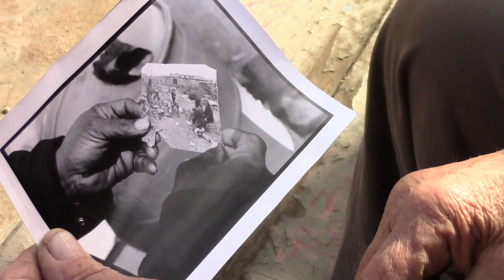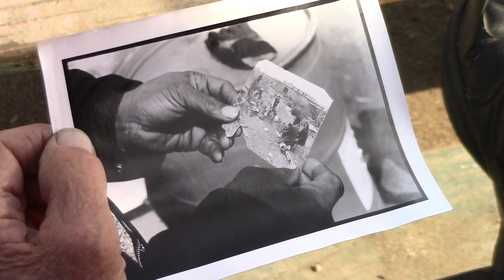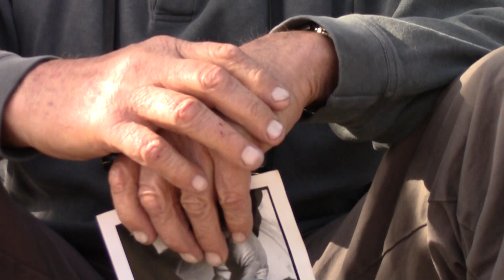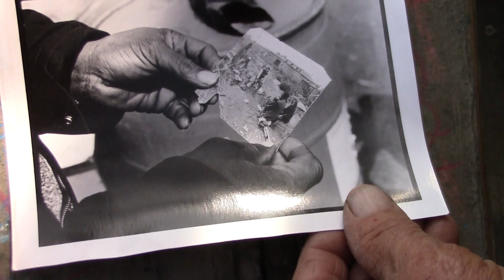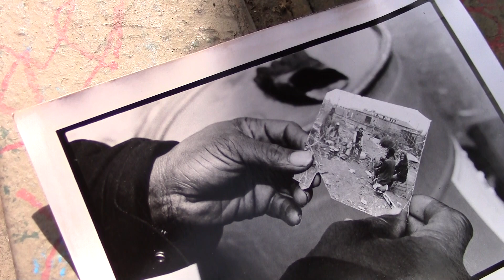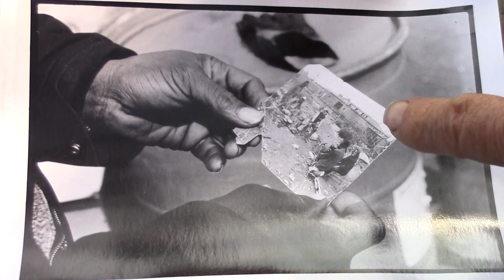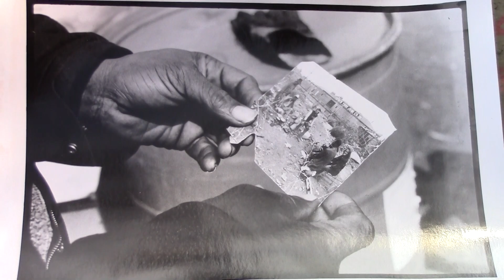Man Carried Photo For 27 Years